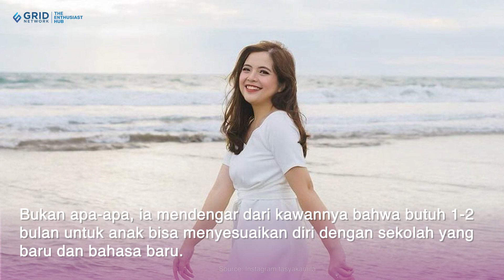Tasya Kamila Menyerah, Pilih Anak Pertamanya Tak Lanjut Sekolah di Amerika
Drama anak tidak mau sekolah juga dirasakan oleh artis dan penyanyi, Tasya Kamila. Biasanya selalu ada drama sang anak pertamanya, Arrasya Bachtiar yang merengek tidak mau sekolah.
Drama sang anak tidak mau sekolah sering dibagikan Tasya Kamila di Instagram Story-nya.